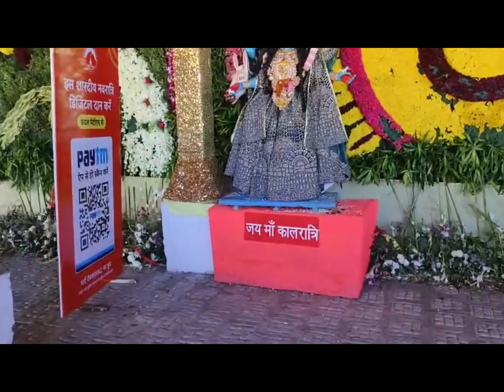Trip To VAISHNO DEVI